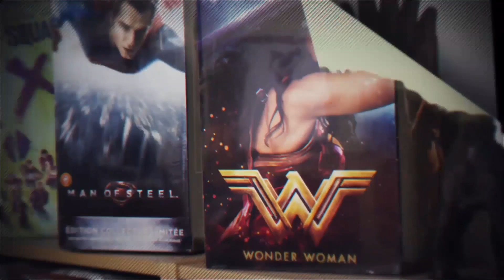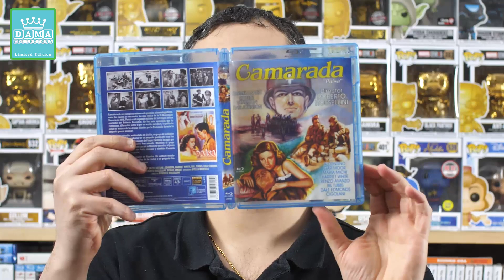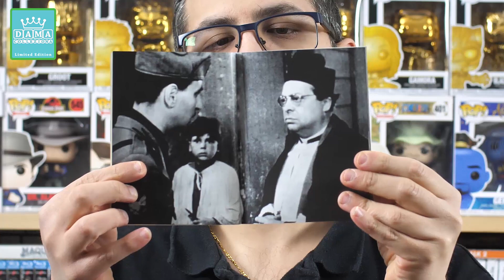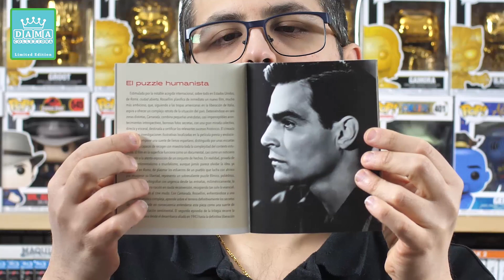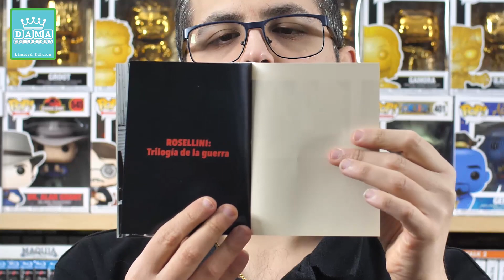UNBOXING METALBOX BLURAY "TRILOGIA DELLA GUERRA ANTIFASCISTA" DI ROBERTO ROSSELLINI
Il video di oggi è incentrato sull'unboxing dell'edizione metalbox de la trilogia della guerra antifascista di Roberto Rossellini. Trittico di tre leggendari lungometraggi neorealisti: Roma città aperta, Paisà e Germania Anno Zero. Box metallico con 3 amaray e un bel booklet.
Edizione spagnola con audio italiano.